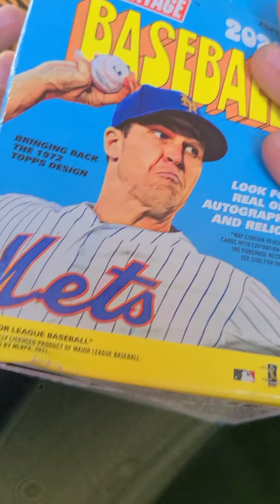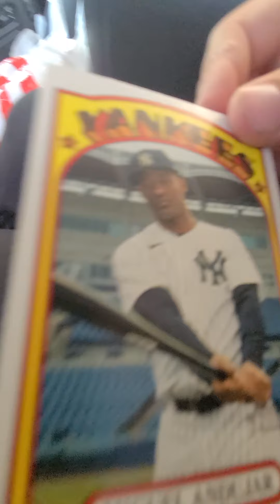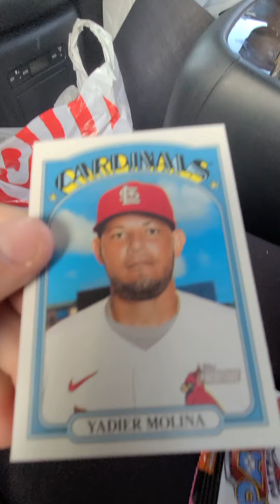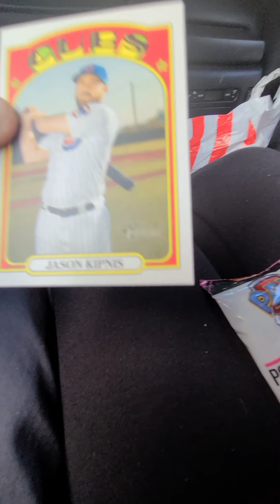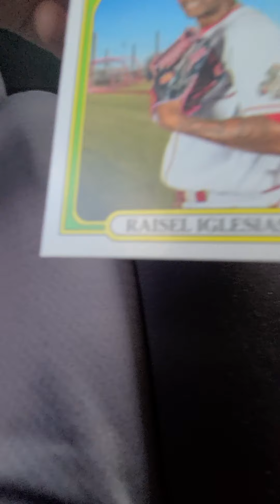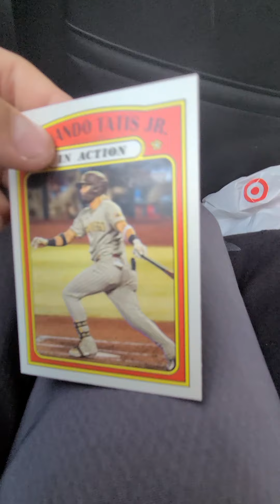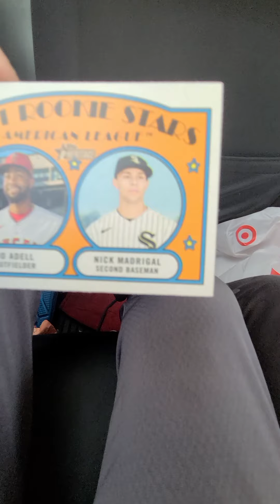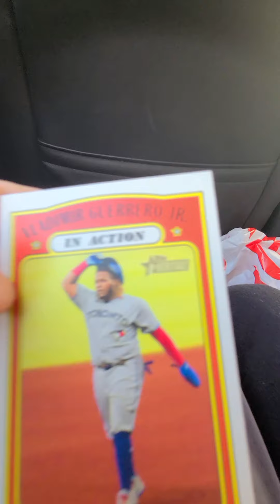Last cards purchased at Target ever!!